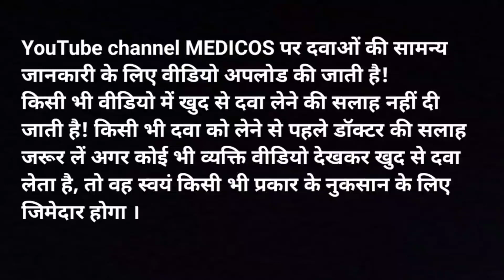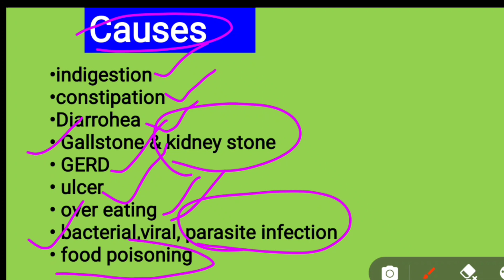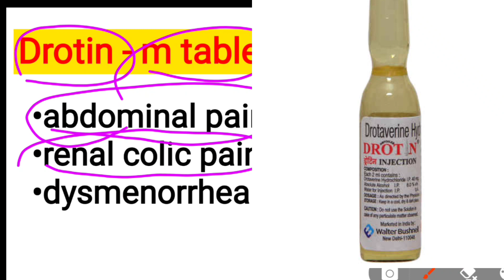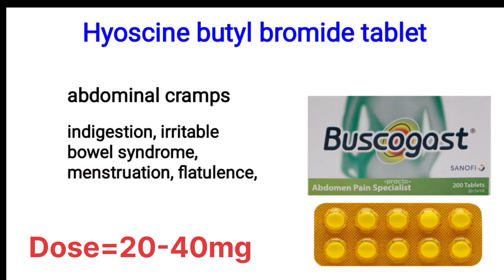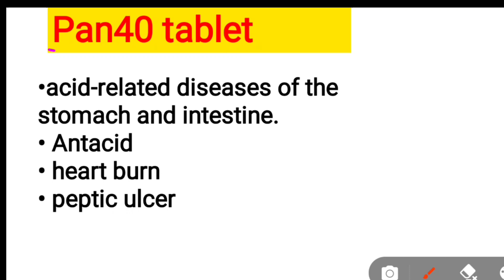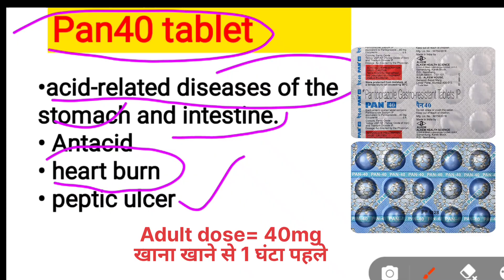पेट दर्द में कौन कौन सी दवा का उपयोग किया जाता है| पेट दर्द की पॉपुलर medicine| stomach pain relief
stomach pain relief medicine
पेट दर्द की बेस्ट दवा
पेट दर्द के कारण,लक्षण, और उपचार हिंदी में
पेट दर्द में कौन सी दवा दी जाती है